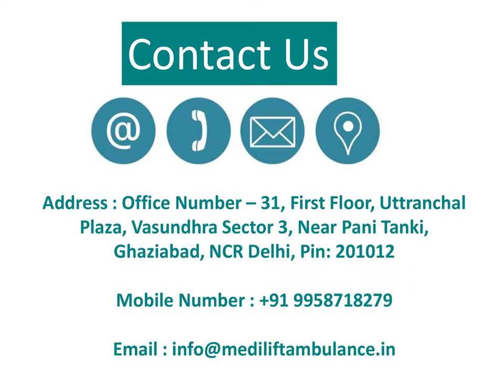Medilift Ambulance Service in Tapasya, Kolkata @ Quickest & Safest Response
Medilift Ambulance Service is available 24x7 at online & offline mode. We have a skilled medical team to attend to patients. We have a highly experienced IT team for quick booking and quick response at all times 24x7. Medilift Ambulance Service in Tapasya has all types of ambulances like ICU, Ventilator, etc.